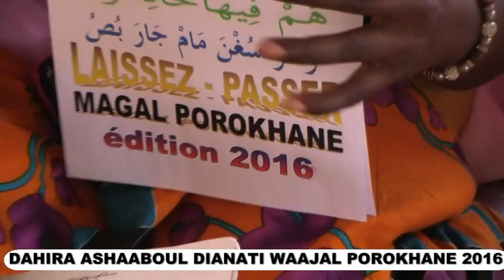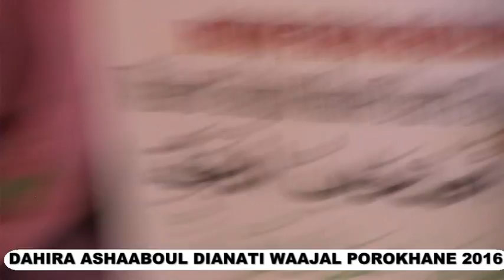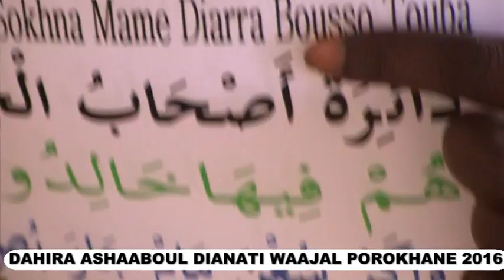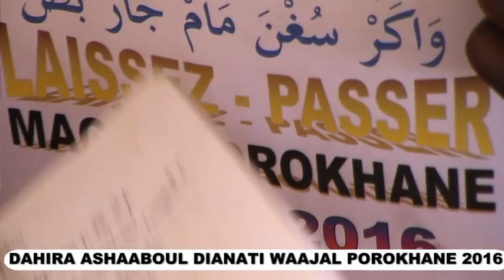ASHABOUL DIANATI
DAHIRA ASHABOUL DIANATI WAKEUR SOHNA DIARRRA BOUSSO WAAJAL POROKHANE 2016